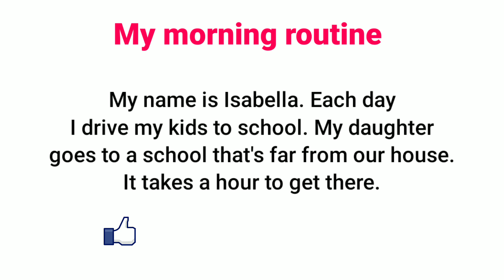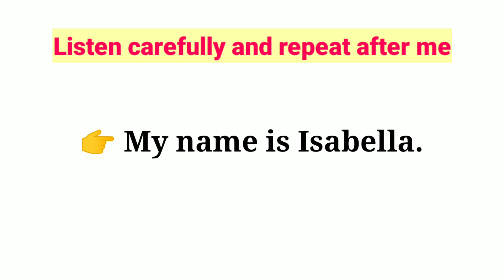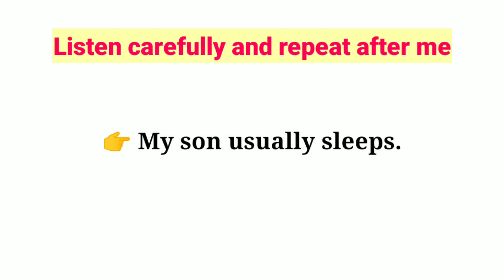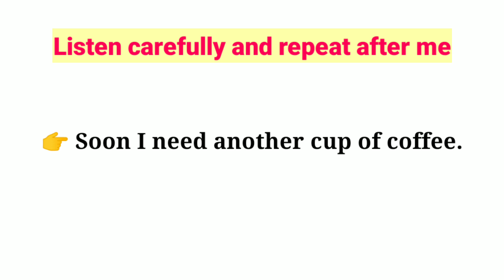english speaking practice | reading practice | english language learning | listen and practice (11)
reading practice,
english speaking network,
spoken english practice,
english conversation,
english course,
english listening,
english online,
english speaking,
english speech to improve english,
english study,
reading,
reading english,
reading practice english,

spoken english practice-learn english with dialogue, spoken english practice part 1, spoken english practice video, spoken english practice for beginners, spoken english practice day 1, spoken english practice class,

english conversation practice listening & speaking, english conversation everyday, english conversation practice, english conversation beginners, english conversation for kids,

english speaking course full video, english speaking course playlist, english speaking course online, english speaking course class 1, english speaking course for beginners, english speaking course dear sir,

english learning course for beginners, english learning course free online, english learning course playlist,

english online classes, english online free, english online classes live, english online course, english online classes for competitive exam, english online class 1,

english speaking course, english speaking practice for kids, english speaking video, english speaking practice conversation, english speaking class, english speaking skills, english speaking course day 1,

english conversation everyday,
reading practice,
english listening practice level 1,
listening english practice for beginners,
slow and easy english lesson,
listen and speak english like a native,

study english,
learn english free,
fluent english,
 english for beginners, usa learns english,
elsaspeak,
talkenglish,
 learn english,
english classes near me,
 learner language,
esl classes near me,
englishspeak,
 bbclearningenglish,
learningchocolate,
course english,
learn english online,
engvid,
learn spelling,